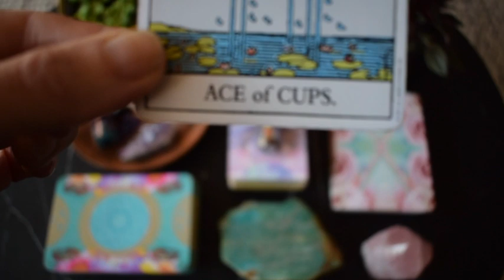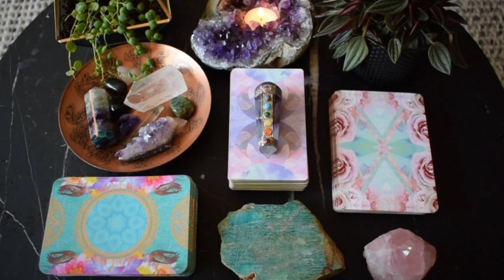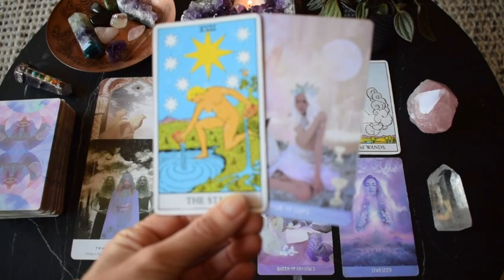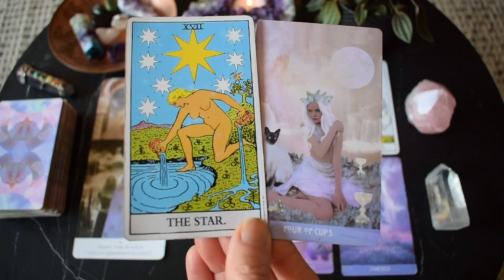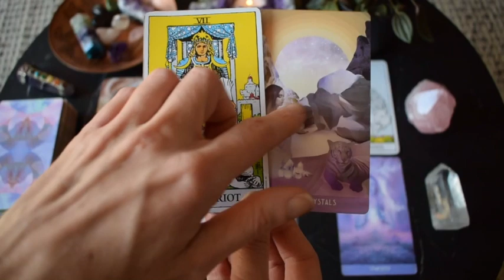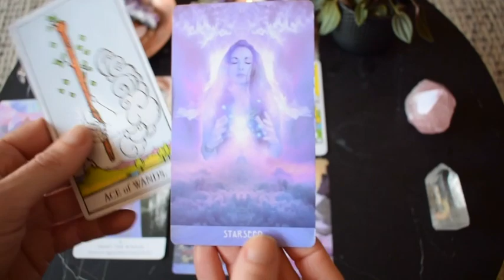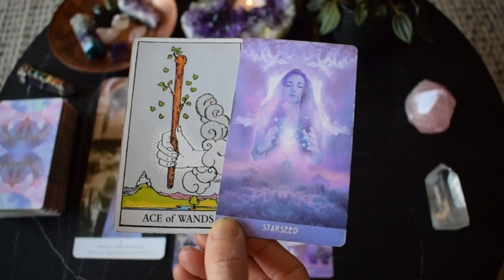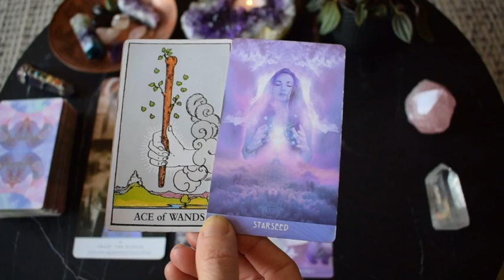GEMINI May 25-31 | HERE COMES YOUR BIG BANG GEMINI! ~ Tarot Reading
Gemini weekly intuitive tarot reading for May 25-31, 2020.

FREE weekly readings every Friday, monthly and love readings when I have the time.